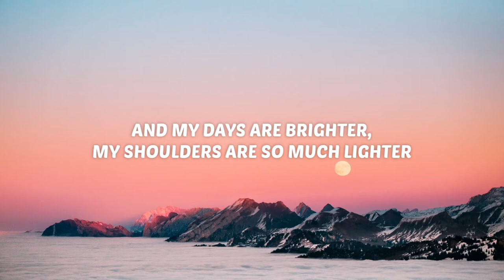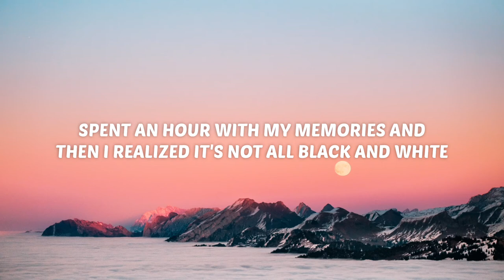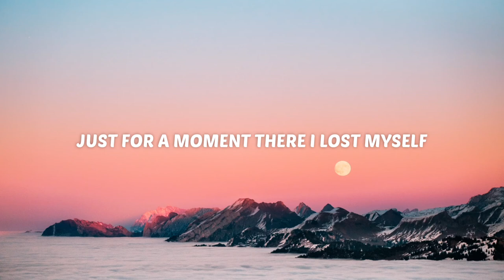Halvorsen - Band-Aid | Lyrics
😁 Welcome 🤗

| Lyrics |▪︎Halvorsen - Band-Aid

[Pre-Chorus 1]
I thought about it, wrote a couple of songs about it

[Chorus]
It's almost like everything I feel had a limit it now gone past

[Drop]

[Verse 2]
Spent an hour with my memories and
Then I realized it's not all black and white

[Pre-Chorus 2]
Now my days are brighter, just no longer feeling tied up
Don't wear my PJs everyday, 'cause I would rather be outside

📸 Photo by Boris Baldinger (Unsplash)

On your mobile, computer, notebooks, tablets and smart TV.

😄 BE HAPPY